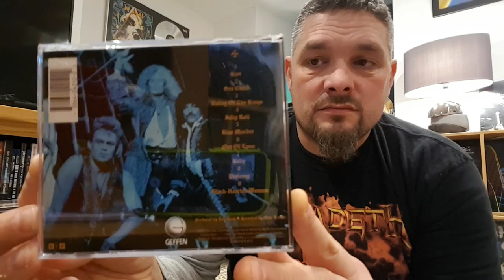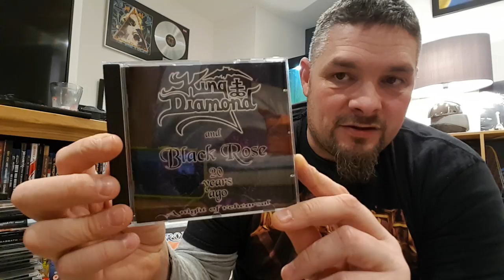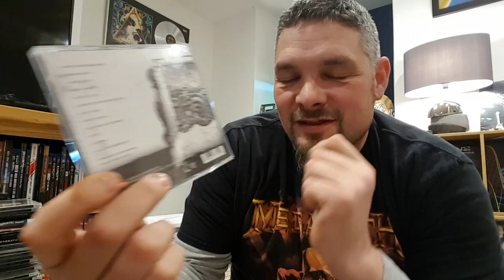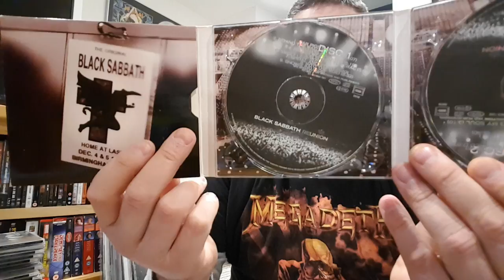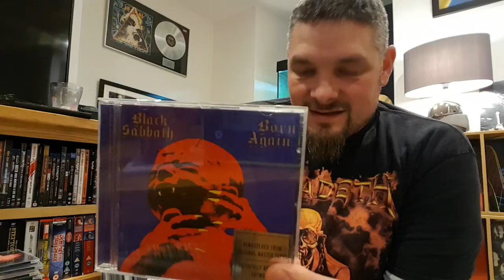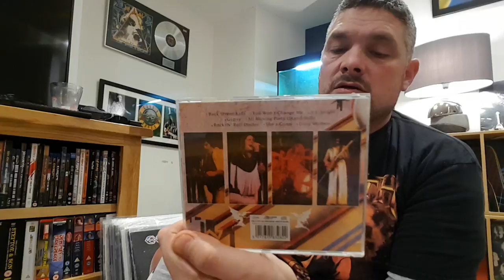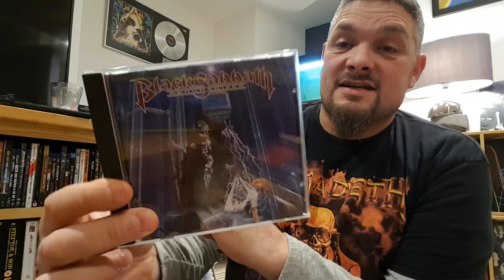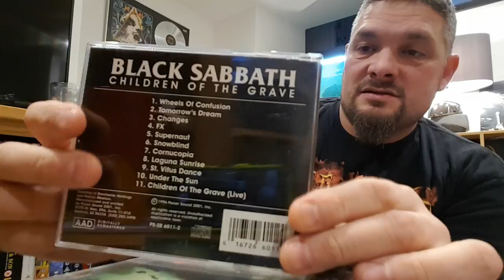ROCK/METAL A - Z (LETTER B) PART 2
I'm into heavy metal, rock and thrash and some 80s pop music. My favorite bands are Whitesnake, Def Leppard, Europe, Ozzy, Megadeth, Judas Priest etc and many many more!!